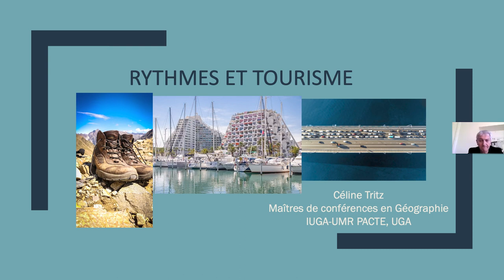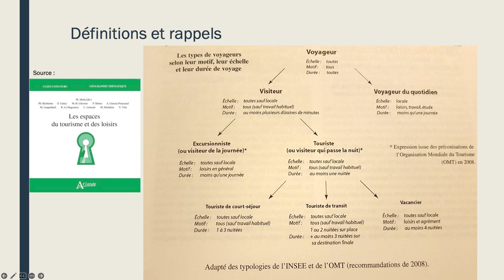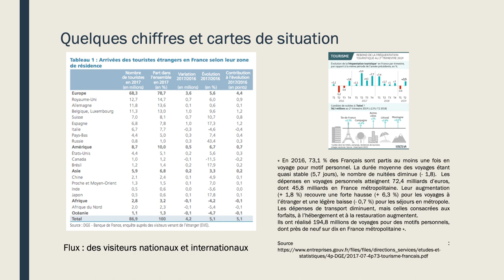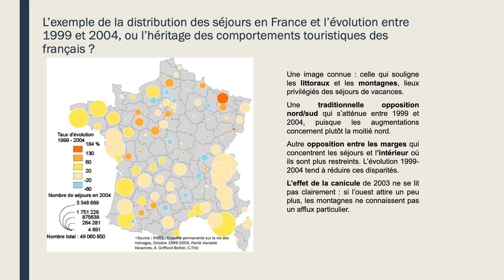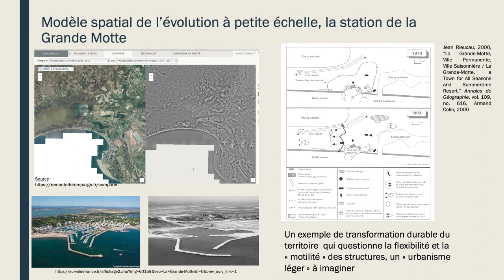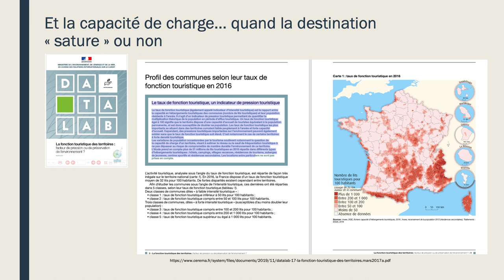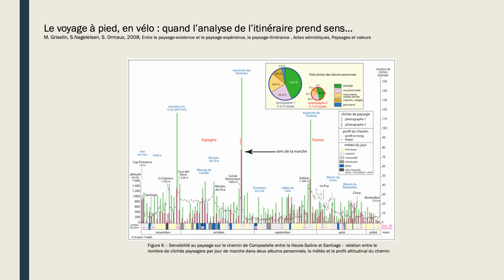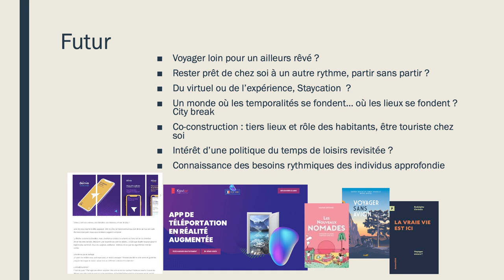Rythmes et Tourisme - Céline Tritz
Troisième conférence du séminaire Rythmologies (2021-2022) avec Céline Tritz, géographe.
Un séminaire coordonné par Luc Gwiazdzinski (ENSA, LRA) et Christian Graff (UGA, LPNC), et organisé par la MSH-Alpes, en partenariat avec les Laboratoires LRA (ENSA Toulouse), LASUR (EPFL) et LPNC (CNRS, UGA, USMB).

Si la notion de rythme questionne le monde contemporain, le tourisme, aujourd’hui considéré comme une pratique établie de nos sociétés, en est semble-t-il une bonne illustration : de son avènement, comme rupture d’un temps sans vacances à sa pratique plus généralisée créatrice de mouvements réguliers dans les territoires, l’activité est souvent partie prenante dans la vie des individus, comme facteur d’évasion ou de recréation ; elle est aussi actrice de la vie locale, créatrice de lieux, et dévolue à la ressource qui la crée ou la sous-tend. Cette présentation, en pointant ces différents éléments, cherchera à identifier quelques-uns des rythmes qui en découlent, ou d’autres dont ils participent.